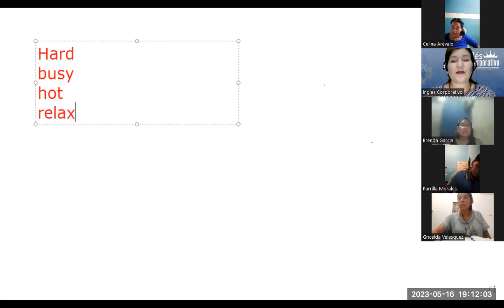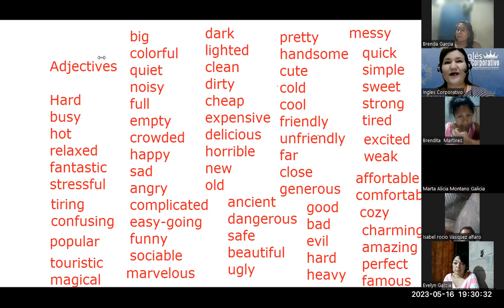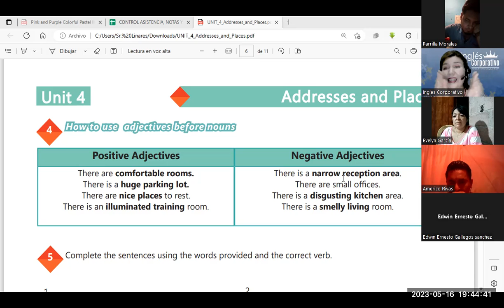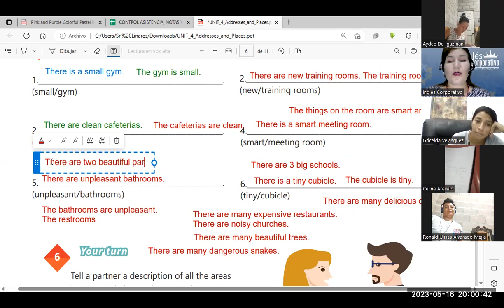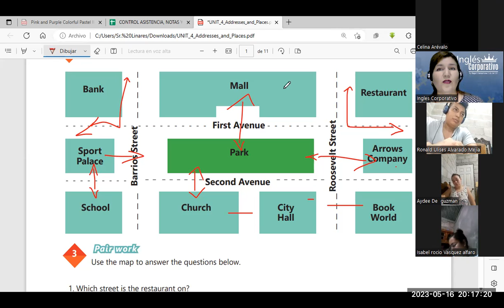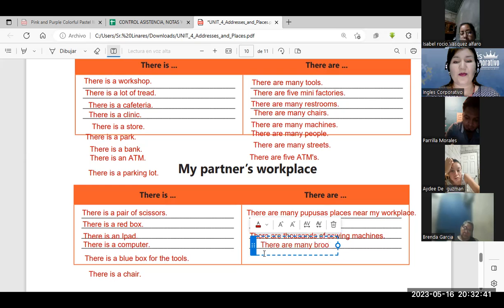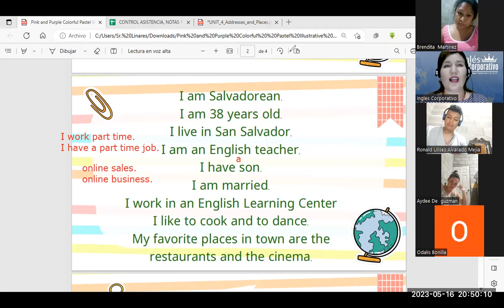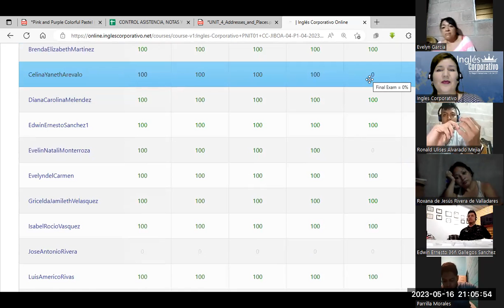SESIÓN 19-16/5/23-29750-8048-0056/2023-Monterroza-Vocabulary practice.